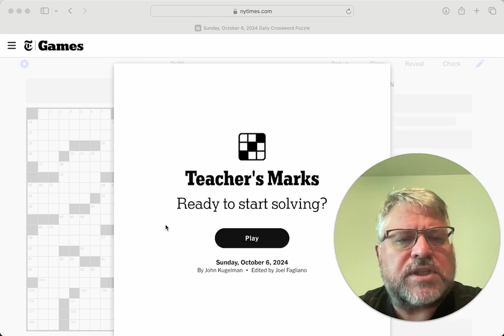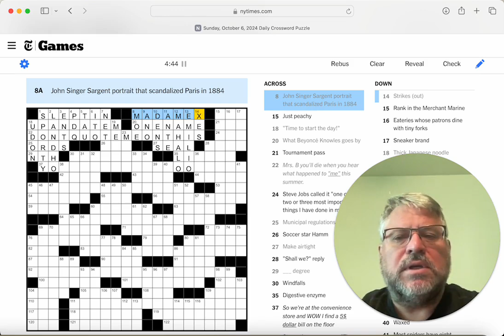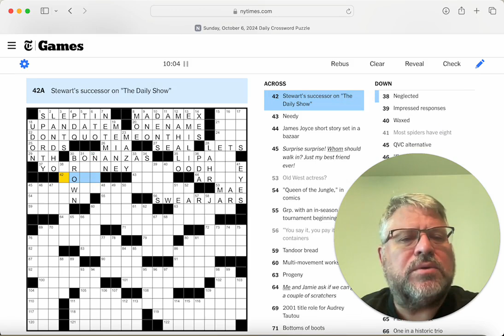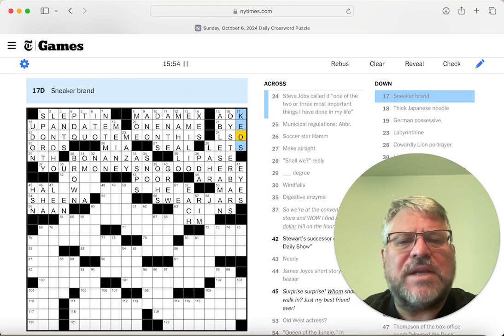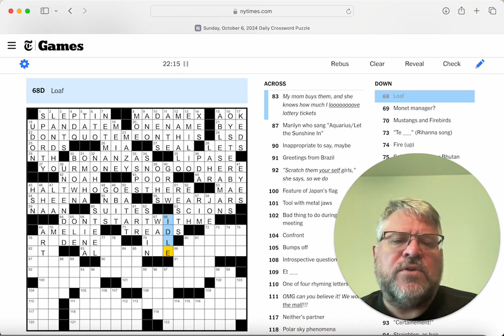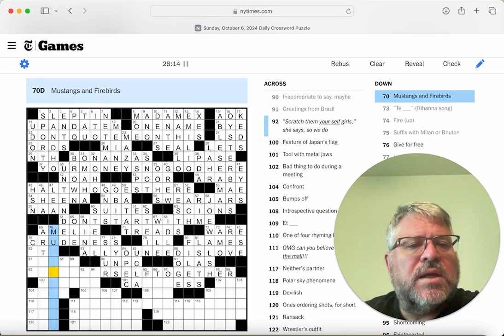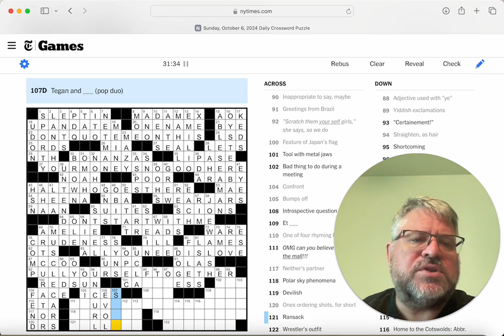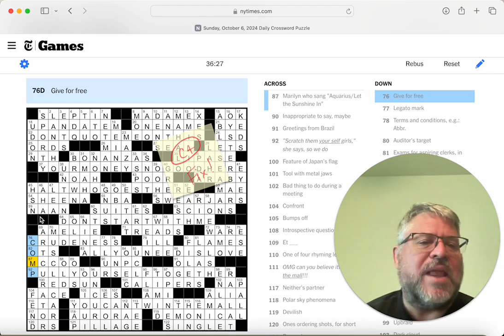This puzzle schooled me... NY Times Sunday Crossword by John Kugelman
Hi, I'm John Appleseed, the crooning cruciverbalist. I enjoy solving crosswords and other puzzles. They always make me think, often make me laugh, and occasionally make me break into song. Let me know in the comments if there's a puzzle you'd like to see me try on the channel, or a song you'd like me to work in to a future solve.